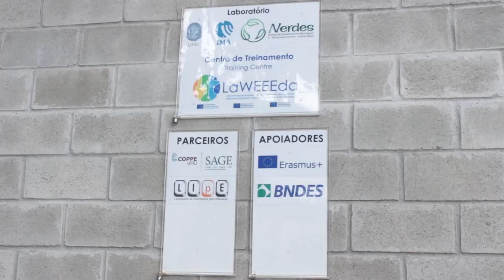Lixo Eletrônico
Você tem um celular ou computador sem uso e não sabe o que fazer com ele? O TJ te mostra como a UFRJ pode te ajudar!